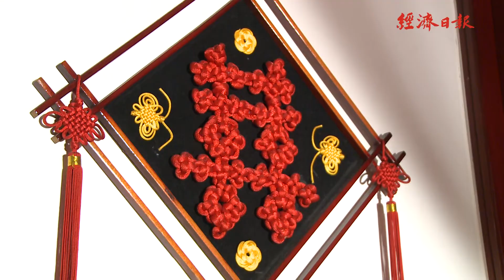六福客棧五月底熄燈 將改建成商辦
【經濟日報記者李翊甄  曾宛琳 邱力行/28日報導】
六福客棧將在今年五月底熄燈，這間走過近五十年的飯店，未來將在原地重建A級商辦大樓，內部將規劃成酒店式商辦，預計明年第1季開始動工，將成為松江南京商圈亮眼的新地標，能為商圈注入更多活水